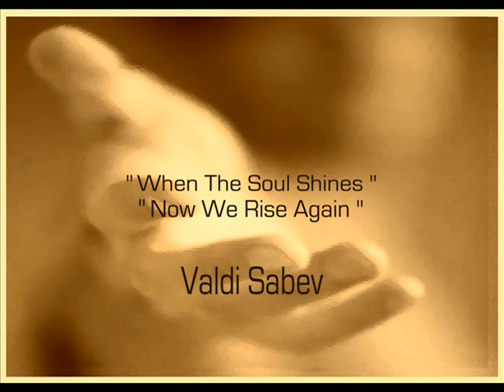SHARINGS- Episode 1 - WHAT BLESSINGS COME FROM MOUNTAIN LIFE?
Grandpaw Peter Koyote - Crestone, Colorado

A FREE AUDIO SERIES/FACEBOOK EVENT this DECEMBER!

31 DAYS - 31 EPISODES

Ten Lovely souls from across the globe...SHARING anything and everything that is LIFE and LOVE.

A NEW episode will be posted here for EACH DAY in December culminating to a VERY SPECIAL group sharing on NEW YEARS EVE.

Please join us, INVITE LOTS OF FRIENDS, comment and by all means...SHARE WITH US.

:D